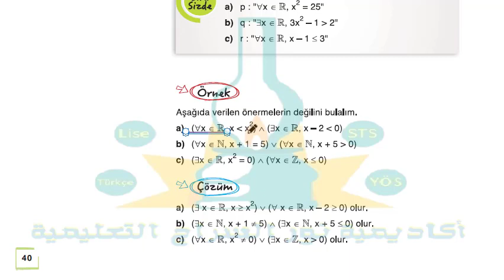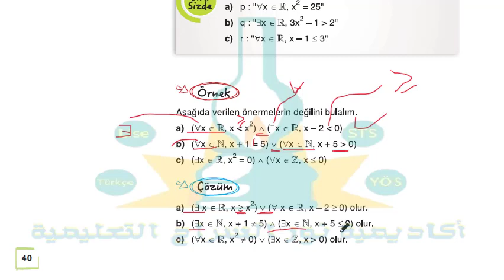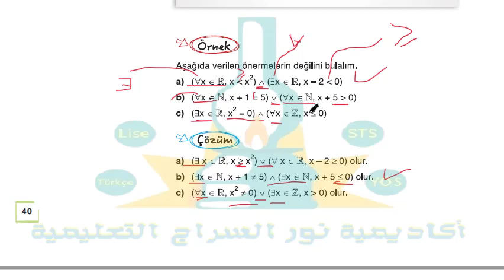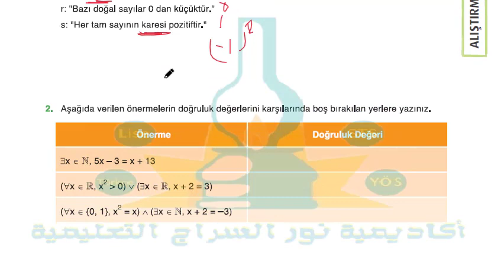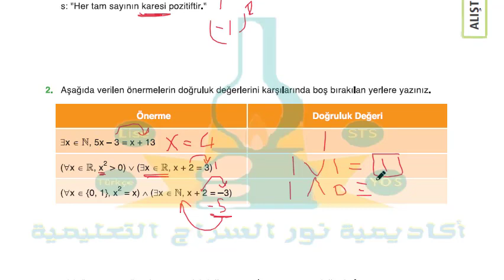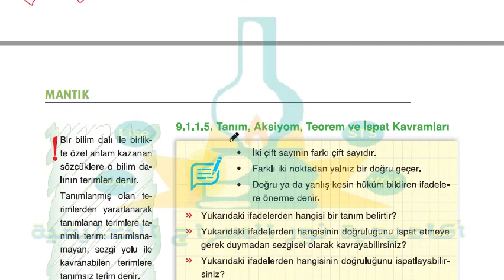الصف التاسع مادة الرياضيات المنطق Matematik 9 sınıf 40 41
شرح مادة الرياضيات الصف التاسع المنهاج التركي علم المنطق